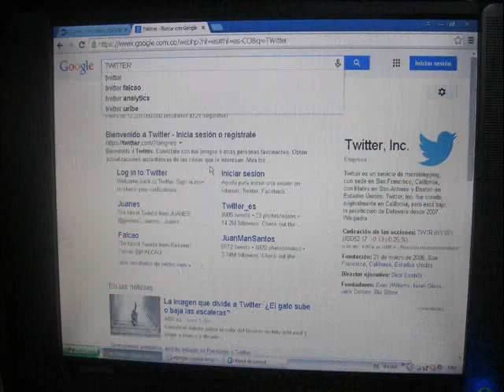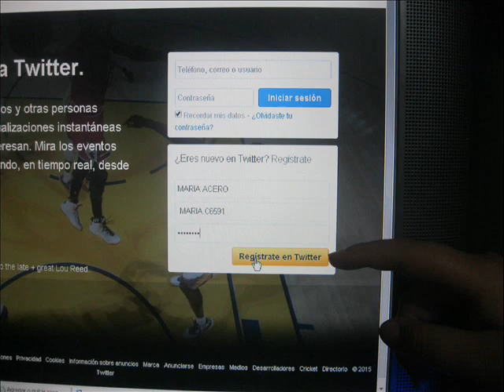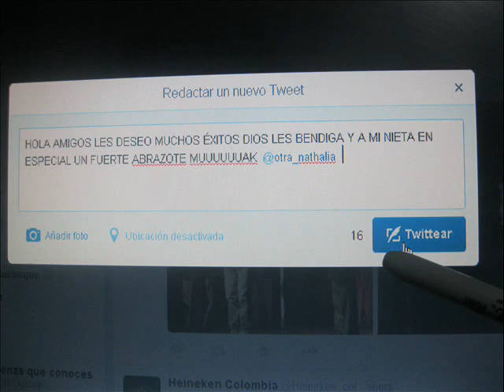Capacitación como crear una cuenta en hotmail y twitter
Nathalia Castillo Benavides
I.D : 458188